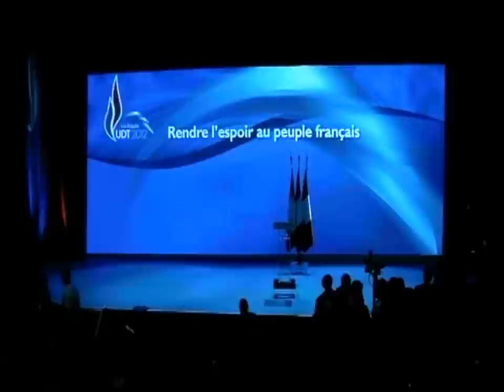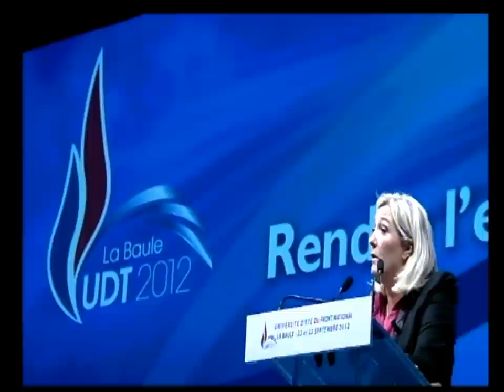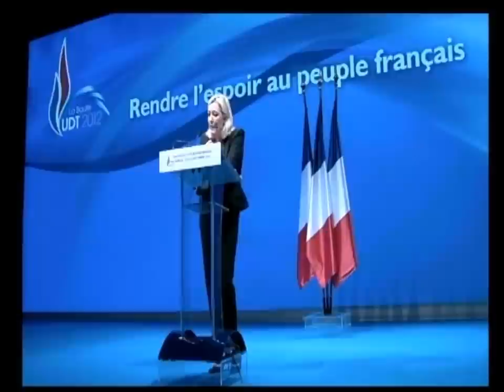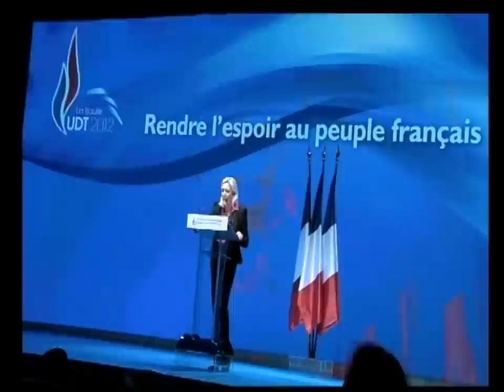Discours de Marine Le Pen lors de l'UDT du Front National à La Baule